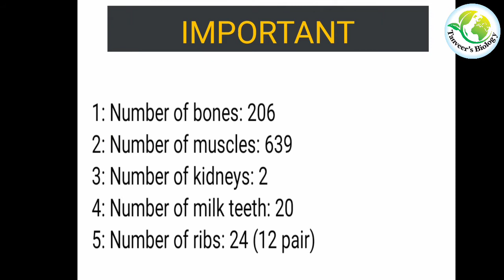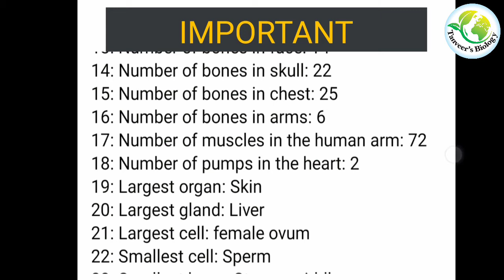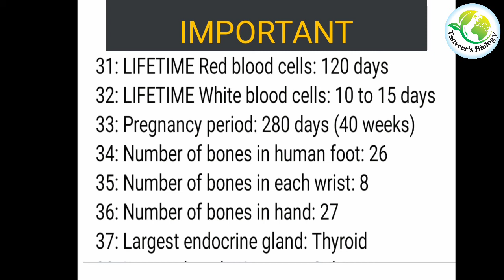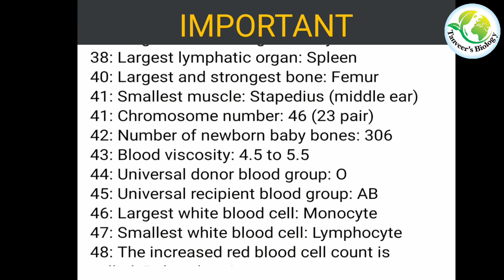Important about Human body